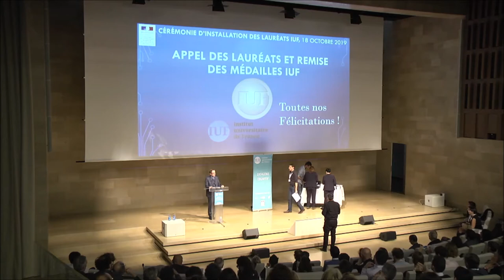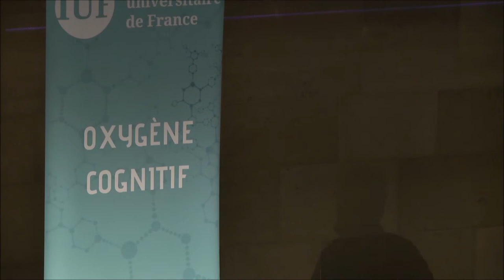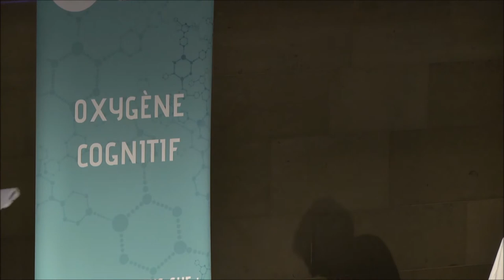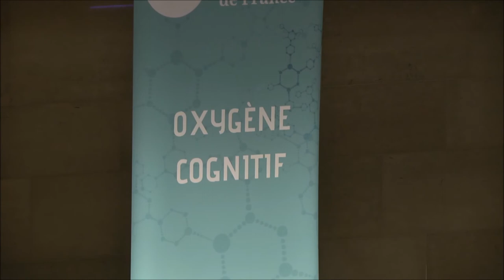Cérémonie IUF 2019 - Présentation de la 29e promotion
Installation de la 29e promotion de l'Institut Universitaire de France.

Présentation des membres juniors par Monsieur Bruno Vallette, professeur de mathématiques à l'université Paris 13 et membre junior de l'Institut Universitaire de France.

Présentation des membres juniors par Madame Anne Duprat, professeure de littérature comparée
 à l'université Picardie Jules Verne et membre senior de l’Institut Universitaire de France.

Remise des médailles par Monsieur Olivier Houdé, Administrateur de l'Institut Universitaire de France.

La cérémonie a eu lieu dans l'Auditorium André et Liliane Bettencourt à l'Institut de France, le vendredi 18 octobre 2019.